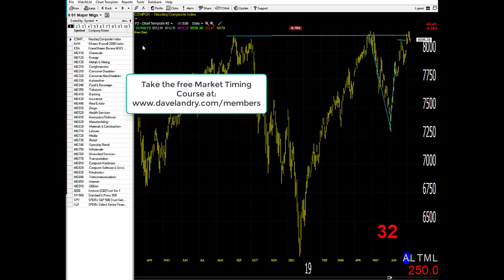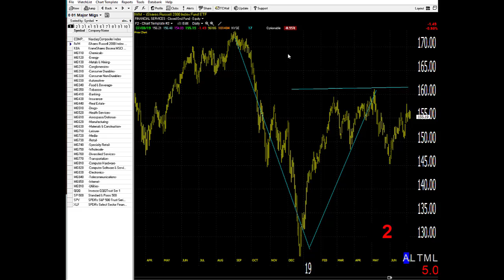07/09/19 Dave Landry's Market In A Minute-Wait For Setups and Follow Through